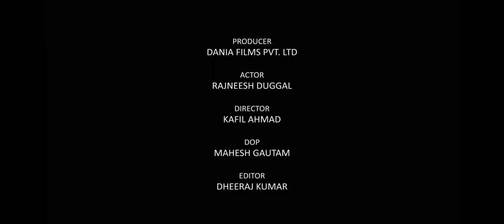FACI AD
Client :- FACI

Producer :- Dr. Shabab Aalam

Direct :- Kafil Ahmad

Actor :- Rajnish Duggal, Naushad khan, Varad Tiwari And Jatin

DOP :- Mahesh Gautam